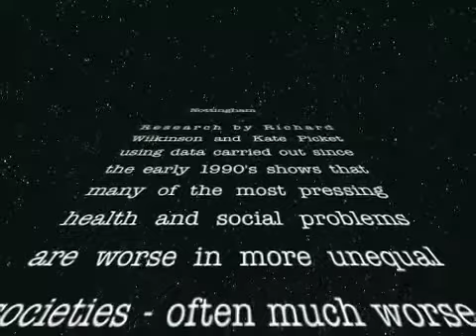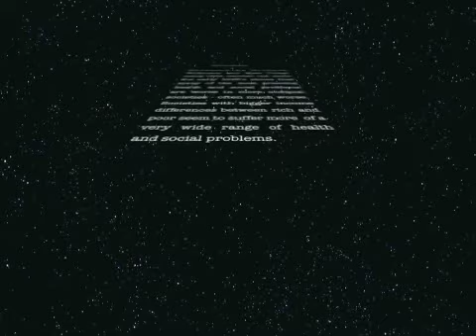"Nottingham" by Maria Minguella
"Nottingham" is a music piece for Prepared Piano, Bass Clarinet and Spoken Voice, composed by Maria Minguella. The music score has been published by Alea Publishing in the USA. The text is taken from the book "The Spirit Level" by Richard Wilkinson and Kate Picket, founders of the Equality Trust. This is a one minute extract. The duration of the piece is ten minutes.